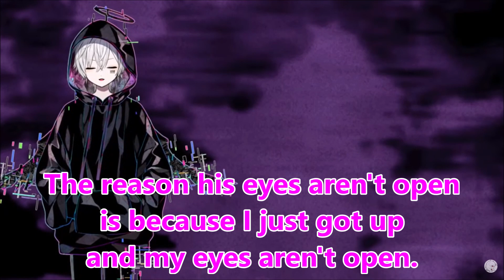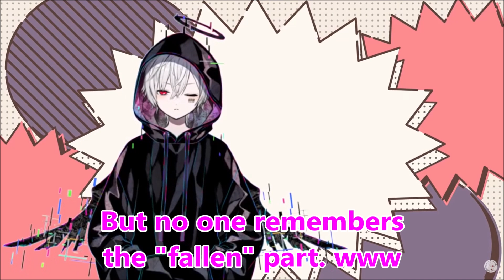【Mafumafu English】Mafumafu New LIVE2D !!!【まふまふ】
I'm a Japanese student, so I'm sorry if there are mistakes.